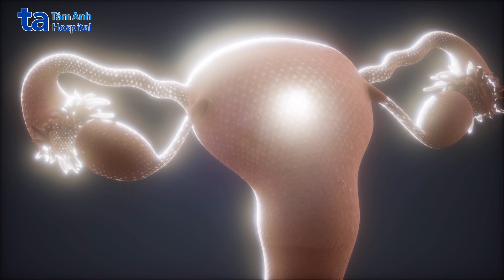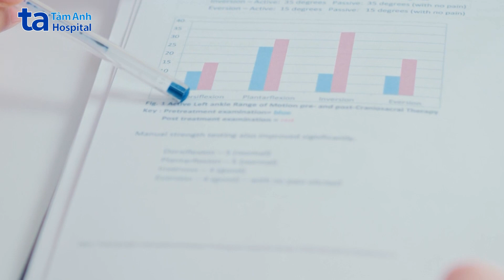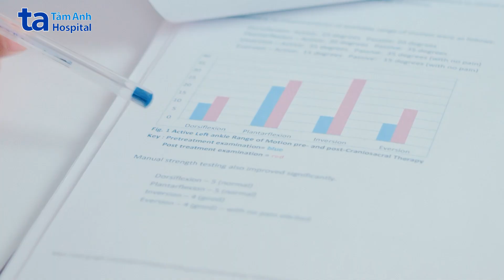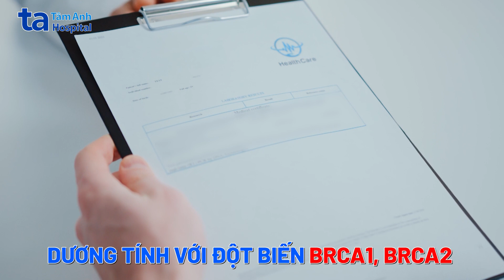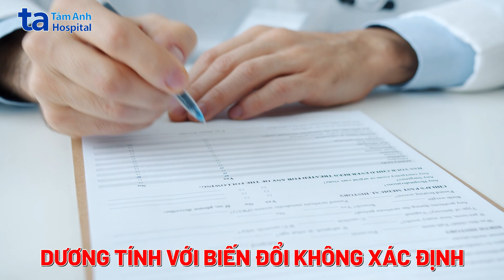Khi nào cần xét nghiệm đột biến gen BRCA1-2? | BS.CKI Đỗ Anh Tuấn | BVĐK Tâm Anh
🌎Xét nghiệm đột biến gen BRCA là xét nghiệm sử dụng máu để phân tích DNA nhằm xác định những đột biến có hại ở 1 trong 2 gen nhạy cảm với ung thư vú là BRCA1 và BRCA2.

⛅BS.CKI Đỗ Anh Tuấn, khoa Ngoại Vú, BVĐK Tâm Anh TP.HCM, cho biết xét nghiệm đột biến gen BRCA được dùng cho người nguy cơ cao bị đột biến di truyền dựa trên tiền sử cá nhân hoặc gia đình có bệnh ung thư vú, ung thư buồng trứng.

Mời quý vị tìm hiểu về “Khi nào cần xét nghiệm BRCA1-2?” qua video của BS.CKI Đỗ Anh Tuấn, khoa Ngoại Vú, BVĐK Tâm Anh TP.HCM.

✍️ Nội dung video do BS.CKI Đỗ Anh Tuấn, khoa Ngoại Vú, BVĐK Tâm Anh TP.HCM chia sẻ.

0:00 Giới thiệu
0:23 BRCA1, BRCA2 là gì?
0:57 Xét nghiệm BRCA là gì?
1:39 Xét nghiệm BRCA để làm gì?
1:55 Khi nào cần xét nghiệm BRCA?
2:25 Lưu ý khi xét nghiệm BRCA
2:48 Quy trình thực hiện xét nghiệm BRCA tại BVĐK Tâm Anh
3:35 Ý nghĩa các chỉ số xét nghiệm đột biến BRCA